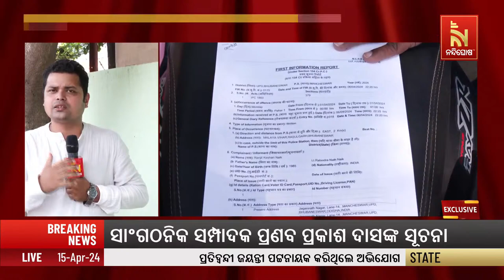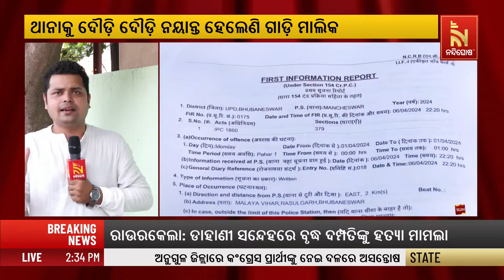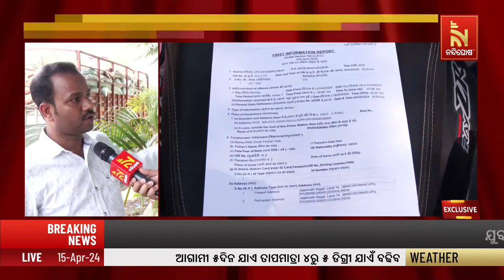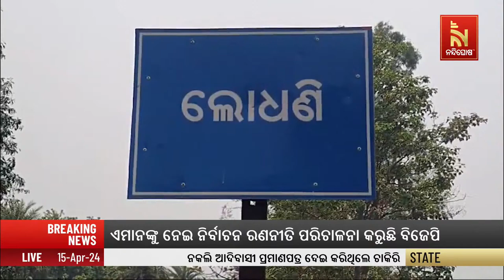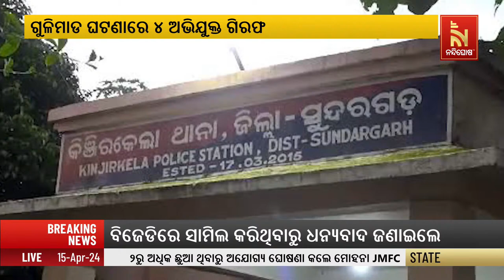🔴 Live | Nandighosha National @2pm | Nandighosha TV | Odisha